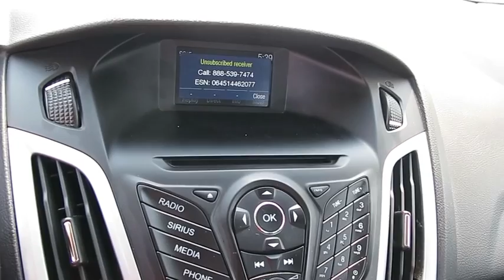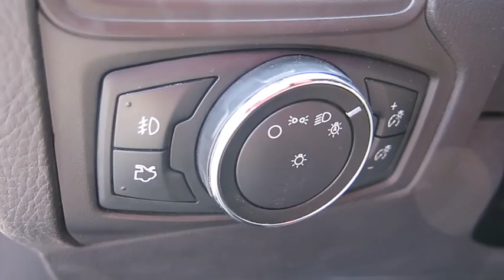2014 FORD FOCUS Las Vegas, Bullheadcity, St. George, Havasu, Pahrump, NV 0180219A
2014 FORD FOCUS
2014 FORD FOCUS SE APPEARANCE - Stock#: 0180219A - VIN#: 1FADP3F22EL413976

Friendly Ford
660 N Decatur Blvd

ONE OWNER, CLEAN VEHICLE HISTORY...NO ACCIDENTS, **FORD CERTIFIED**, and **INCLUDES WARRANTY**. Focus SE and 2.0L 4-Cylinder DGI DOHC. Welcome to Friendly Ford! Located in Las Vegas, NV, Friendly Ford is proud to be one of the premier dealerships in the area.   Previous owner purchased it brand new! Want to save some money? Get the NEW look for the used price on this one owner vehicle. Constant seat comfort. A contender for Motor Trend 2011 Car of the Year.